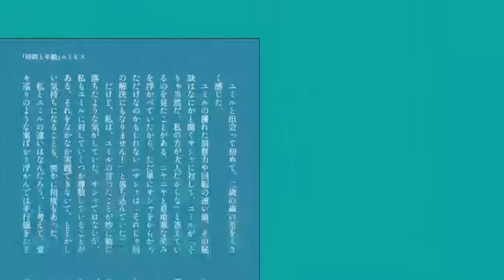تسريبات_صور_الفصل_[968-969]مانجا_ون_بيس Spoiler_Manga_One_Piece_Chapter_[968-969]Photo_Leaks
تسريبات🔥صور الفصل 125 هجوم العمالقه الفصل 125
Titan chapter 125
ALYONKO_ZORO zoro_زورو TOP_10_animeاشترك بقناتي زورو zoro او بقناتي الاحتياطيه الينوئكو زورو ALYONKO ZORO التي انشتاها لتو وهناك المزيد من العدادات عليها سوف تتضمن تسريبات هجوم العمالقه @ون بيس @كينجدوم@دراجون بول @قاتل الشياطين @نيفرلاند وغيرها و اعلانت انمي ون بيس @فينلاند ساجا@ الخطايا السبع @اكاديميه بطلي @وغيرها المزيد@كل الانمي ومانجا
Demon Slayer_ Kimetsu no Yaiba Review Chapter 190